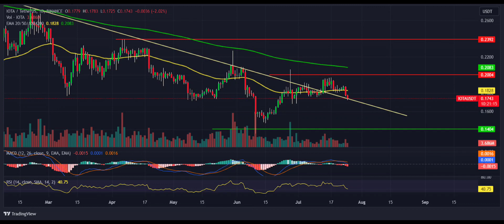IOTA Price Prediction 2023 / IOTA News Today / IOTA Technical Analysis